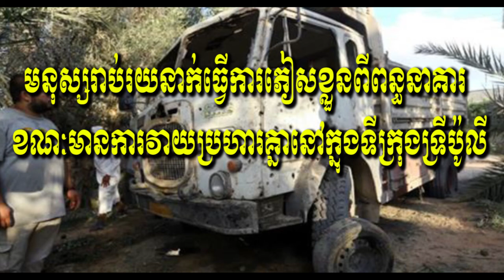មនុស្ស​រាប់រយ​នាក់​ធ្វើការ​ភៀសខ្លួន​ពី​ពន្ធនាគារ ខណៈ​មានការ​វាយ...Khmer hot News Today,Share World